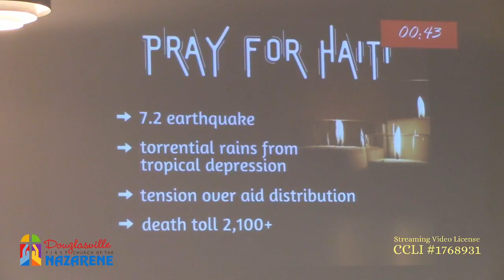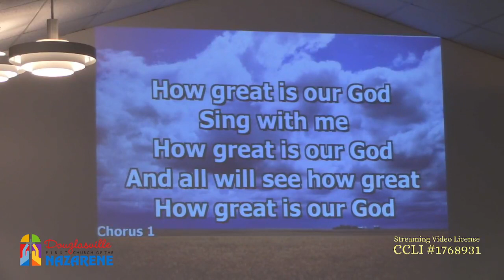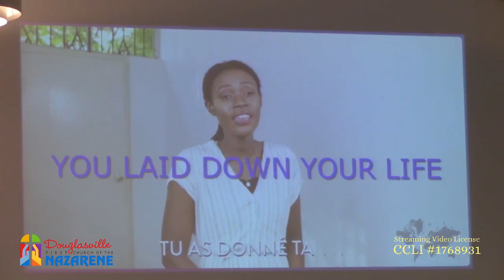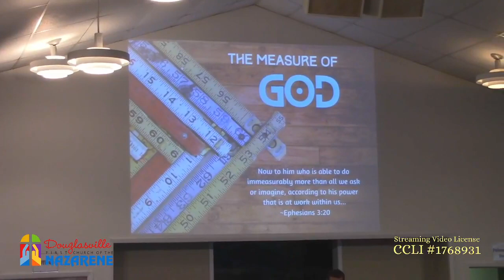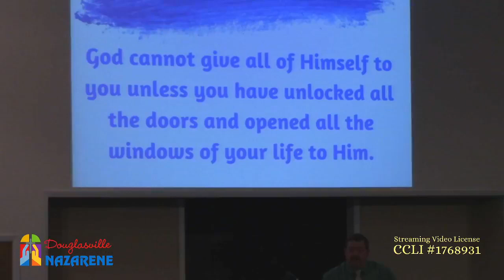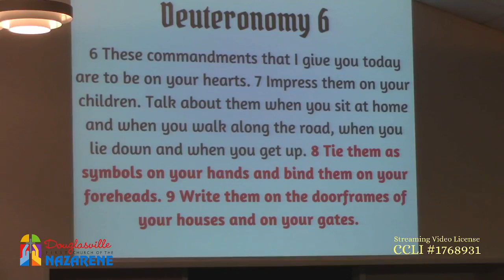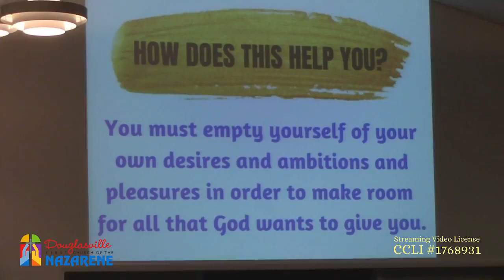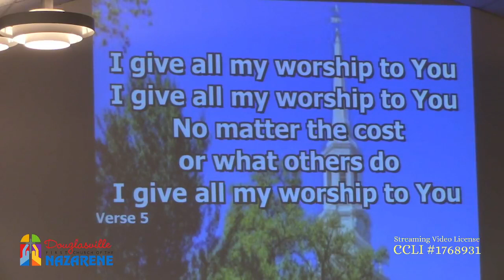10000000 154335523511427 5822208396063642667 n